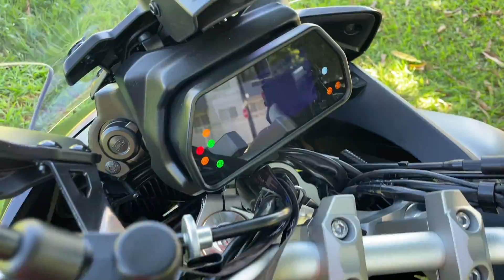YAMAHA TRACER 900GT É UMA BIG TRAIL? VALE A PENA? É FORTE?